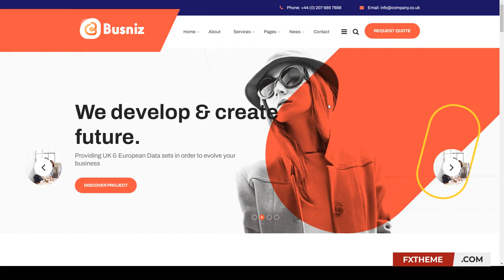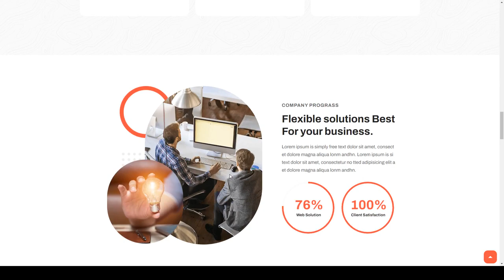Busniz - Business Consulting Multi-Purpose HTML5 Template advising accounting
Columns 3

 Layout Responsive

 Tags accounting, advising, advisory, agency, consulting, finance, financial, investments, law, modern, multipurpose, parallax, portfolio, resume